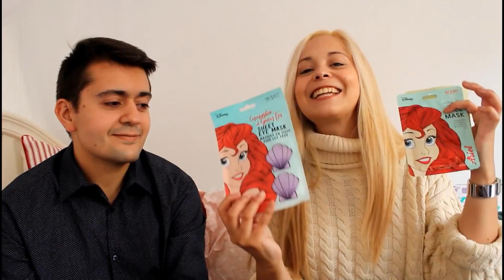Super Haul Primark Noviembre 2018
Espero que os guste tanto como a mi este haul tan divertido que he grabado con mi hermano! Un besazo.